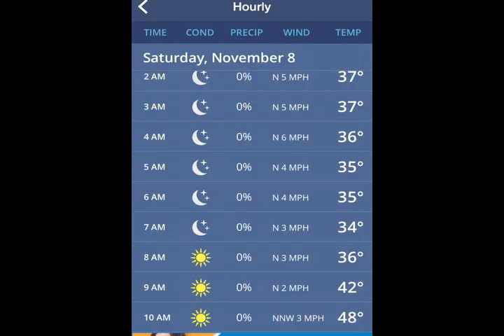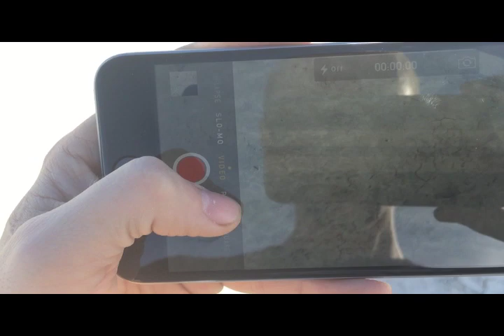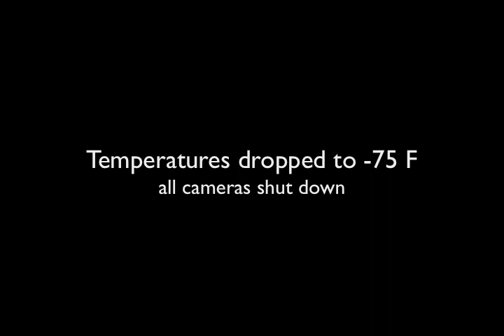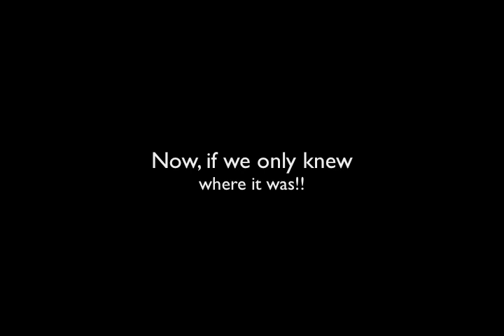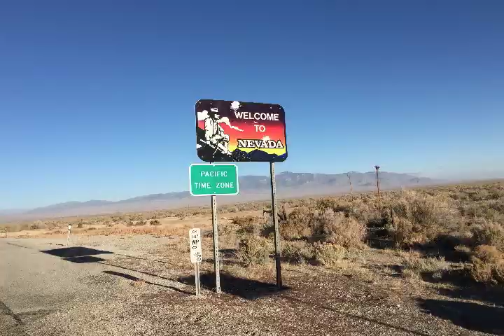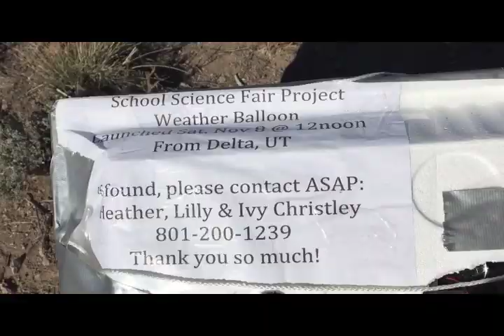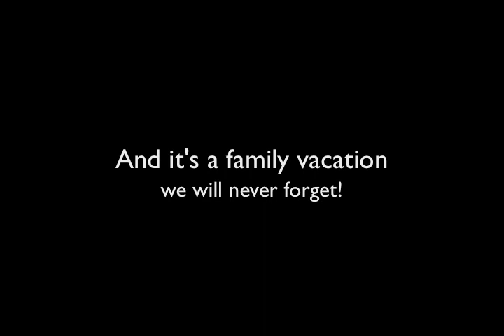Homeschool Family Launches Weather Balloon to Space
On Sat. Nov 8, 2014 the Christleys and Portzlines sent a weather balloon up to the edge of space as a homeschool science experiment. Under the balloon was a parachute and a styrofoam cooler filled with toys and seeds to see what would happen to them in space. We also had 3 cameras inside to take pictures and videos, including an Apple iPhone 6+ to take time lapse images. We launched from Delta, Utah at 4:05pm. It rose for 8 hours through the atmosphere. It got as cold as -76 F with 72 mph winds! It finally reached 105,000 feet altitude (20 miles high) and was 30 ft in diameter and then popped at 11:51pm! It floated/fell back to earth in 27 minutes. During its journey it had drifted 100 miles southeast and then 150 miles southwest and landed in the Nevada desert. A GPS spot tracker in the cooler told us exactly where it touched down within 30 feet of accuracy. If it had continued drifting another 100 miles it would have landed in Area 51! We were all so surprised and ecstatic and joyful to find it and get all our stuff back! We can’t believe it worked! Our 3-hour experiment that somehow turned into a 3-day, 1000-mile adventure is one that we will never forget.